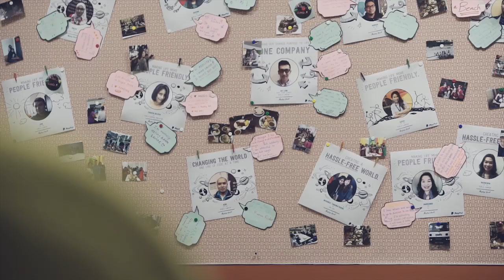PayPal Global Ops Center (Kuala Lumpur): Day in the Life - PayPal Malaysia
Here's a glimpse of the PayPal Global Operations Center in KL. Click to view jobs available: